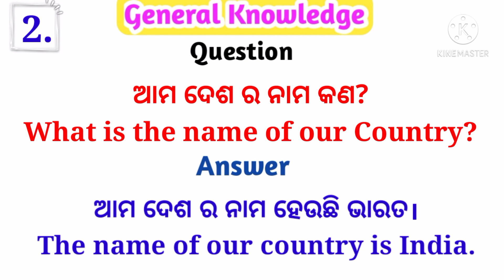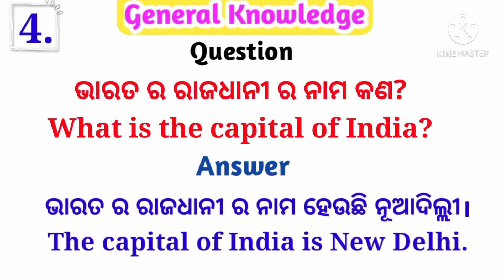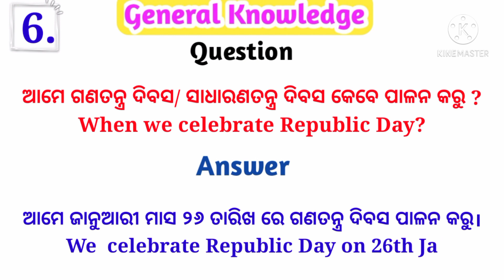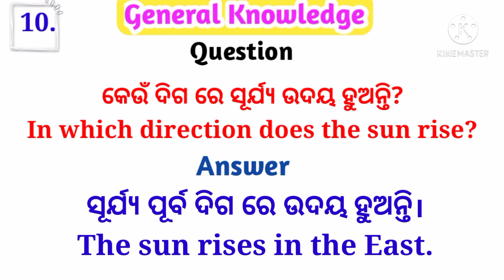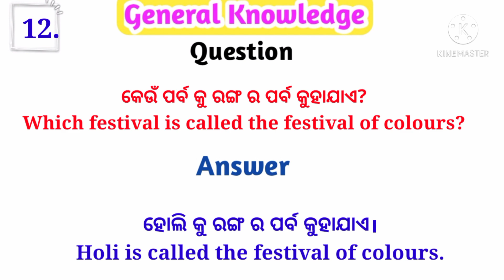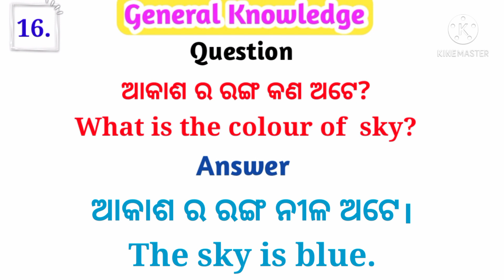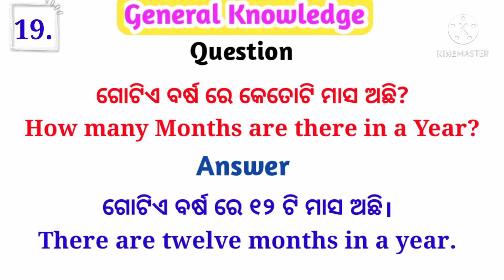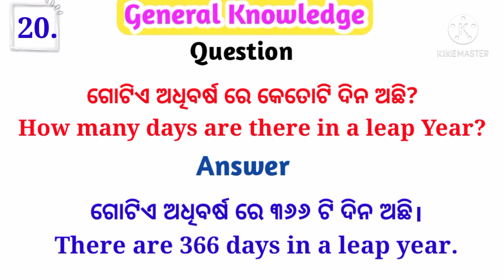General Knowledge in Odia ll English ll Sadharana Gyaan in Odia ll The Dreamy Parents ll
General Knowledge in Odia ll
General knowledge in Odia and English ll Sadharana Gyaan in Odia ll
 The Dreamy Parents ll
Gk Quiz in Odia
General knowledge questions and answers in Odia for kids
sadharan gyan prasna aban uttar in odia
gk Quiz in Odia and english

1.General Knowledge in Odia
2.General knowledge in Odia and English  3.Sadharana Gyaan in Odia
4.Gk Quiz in Odia
5.Gk Quiz in Odia and English
6.General knowledge questions and  answers in Odia for kids
7.sadharan gyan prasna aban uttar in odia
8.gk Quiz
9.The Dreamy Parents
10.Gk in both Odia and English
11.odia quiz
12. Quiz in Odia
13. gk Quiz for kids
14.best general knowledge in Odia
15. Sadharana gyaan

Jay Hind 🇮🇳
Jay Bharat 🇮🇳